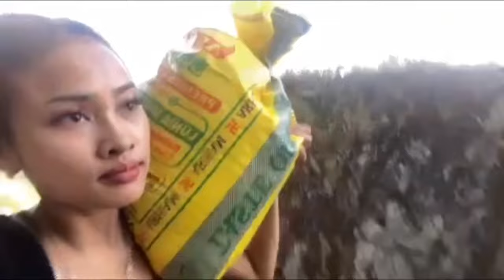Microblading duh customer tum loh deuh in Awm hlau aaa zan lam Sam poh na video nen zawm thuak”